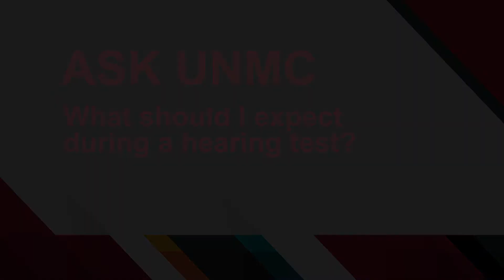ASK UNMC! What should I expect during a hearing test?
Ashton Lampe, ENT, Nebraska Medicine